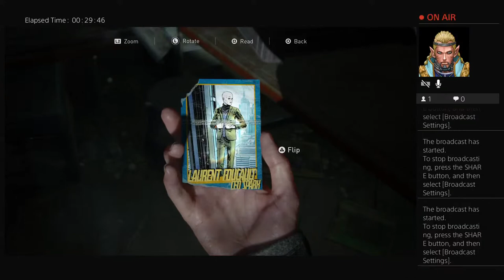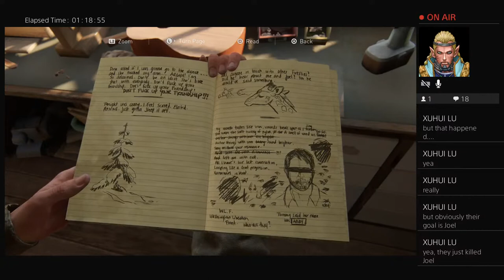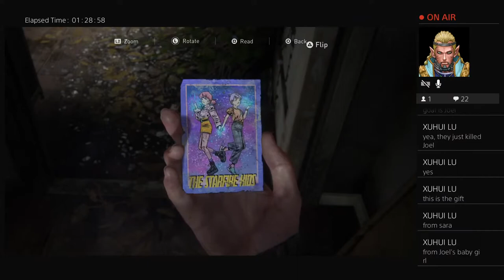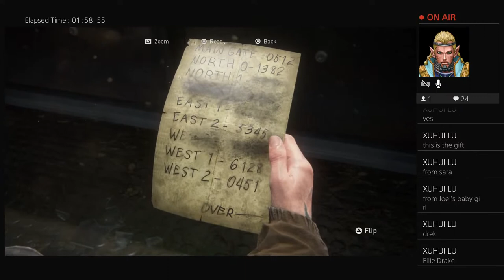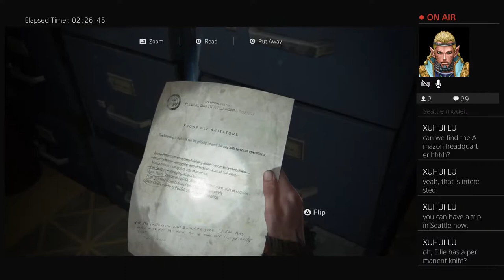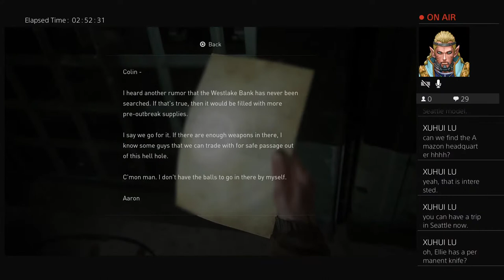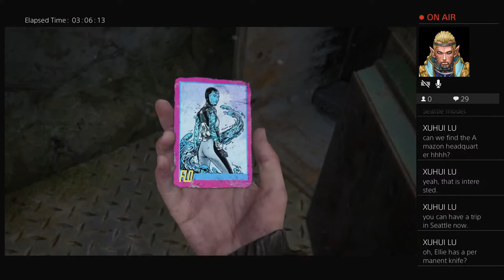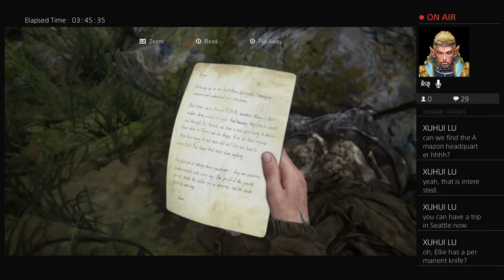The Last of Us Part II Game Play